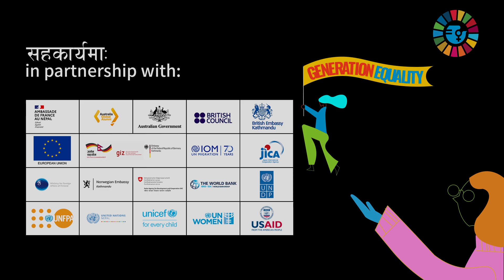Interview Lorena Lando (IOM) and Bonita Sharma (SOCHAI)